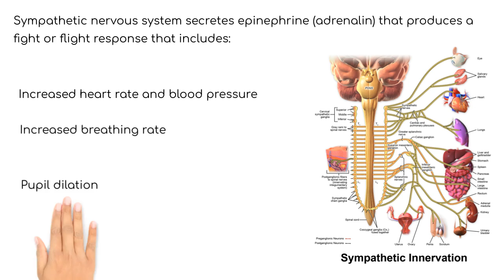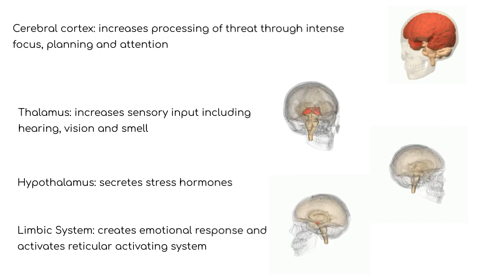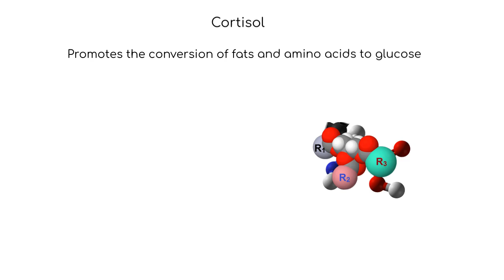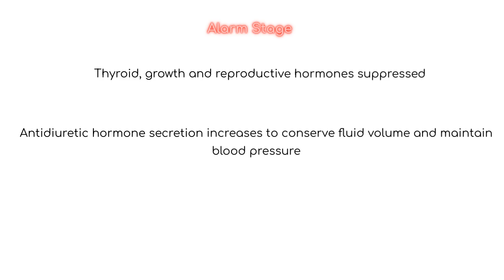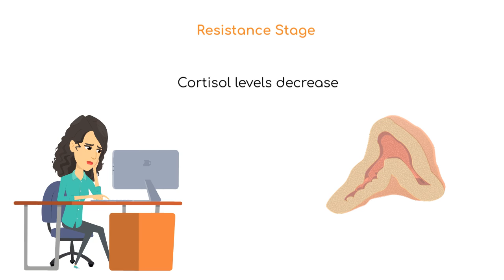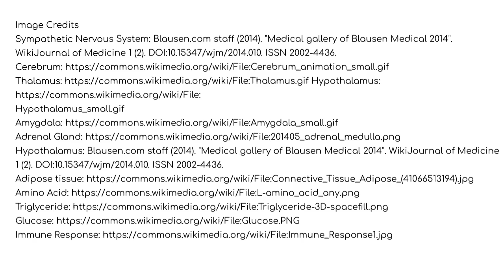Pathophysiology: Stress Response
Overview of the pathophysiology of stress for nursing, allied health and anatomy and physiology students.